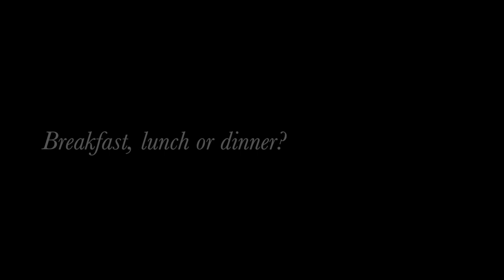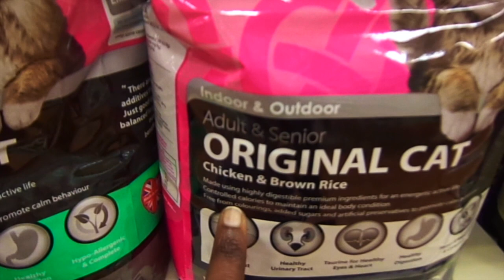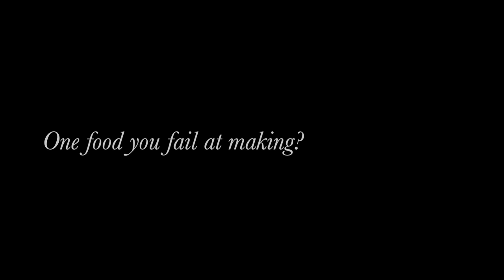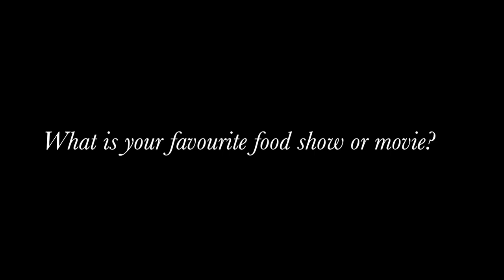Worst Restaurant Experience Ever | Food Tag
If you are watching this video, you're tagged!

In this tag video I talk about food, food, food and chocolate. I was having a funk of a day and making this video got me out of the funk. A creative activity will do that to you, yep it will. Hope you're having a great week.

Love.. life.. live the fruits.
Much love. eStar. x x x

Track two: Suddenly by tbc